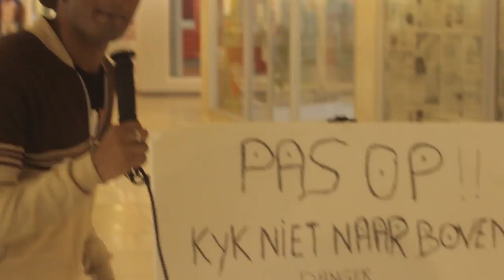suri-pranks ;kijk niet naar boven prank part 1